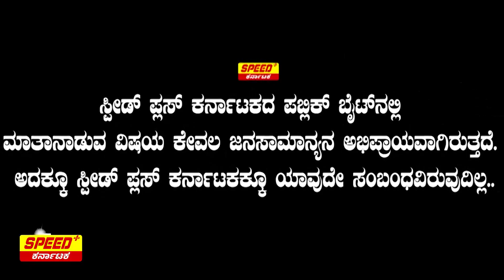ಸಿದ್ದರಾಮಯ್ಯನ್ನ ಇಳಿಸಬಹುದು ಆದ್ರೆ ಕಾಂಗ್ರೆಸ್ ಸರ್ಕಾರ ಇದ್ದೇ ಇರುತ್ತೆ..!|Congress | Public Talk | SPK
ಸಿದ್ದರಾಮಯ್ಯನ್ನ ಇಳಿಸಬಹುದು ಆದ್ರೆ ಕಾಂಗ್ರೆಸ್ ಸರ್ಕಾರ ಇದ್ದೇ ಇರುತ್ತೆ..!|Congress | Karnataka | Public Talk | SPK

SpeedPlusKarnataka ನಿಮ್ಮಿಂದ...ನಿಮಗಾಗಿ...ನಿಮಗೋಸ್ಕರ
Brings To You The Latest News Updates From All Walks Of Life, Be it Politics Or Entertainment, Religion Or Sports, Crime Or Any Other Thing. Keep Watching...

Speed Plus Karnataka Live TV | Speed Plus Karnataka| Kannada News | Latest News |  Breaking News | Clarity News | News 24x7 | TOP News | Kannada TV Channel |
News Channel | Fastest News |  Best News| Speed Plus Live |